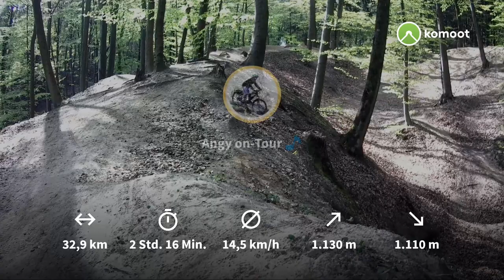Hardtail Anfänger mit günstiger Actioncam / wackelige GoPro Alternative nix für MTB downhill Trails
Trailen im OFF-Modus durch den östlichen Teuto - von Brackwede zum Schopketal ... leider sehr verwackelt - noch mit alter ActionCam ...

Ob MIT oder OHNE "e", düse ich mit meinem eMTB.

- - - - - Meine Video-Kurz-Beschreibung - - - - - - - - - -
Teuto-Trails ausgekundschaftet! Meistens bin ich im OFF-Modus gefahren und mit entsprechend Schwung, Triittkraft und Geschick ist es möglich den einen oder anderen Anstieg zu bewältigen und am Ende der Strecke reichlich Höhenmeter geschafft zu haben.

Einige Trails sind nicht mehr fahrbar, aber viele andere Trails sind absolute Sptze. Es waren auch richtig tolle Donwhill-Passagen und Drops dabei. Nur die 120 Treppen von Lämershagen wollte ich diesmal nicht runter fahren.

Es war auf jeden Fall eine herausfordernde lange Mountain-Cross Tour durch den wunderschönen Teutoburger Wald.

🔴 Mountain Cross Tour mit dem eMTB
🚩 Start: Brackwede / Ziel: Schopketal (Rundtour)
➡️ verschiedene Bodenuntergründe und einige Höhenmeter
✅ oberhalb vom Lambergweg, Waterboer (ruppig)
✅ Brackweder Kamm zur Abfahrt (Tannenzapfen + Holz)
✅ Abfahrt unterhalb vom "Eiserner Anton" (fest)
✅ Abfahrt zur Lämershagener Strasse (weich)
✅ Downhill Schopketal MTB-Piste mit Drops (fest)
✅ Kurztrail neben Schopketal-Abfahrt (weich)
✅ Schopketal am Bach (verwaschen, aber fest)
✅ Schopke bis Hellweg, oberhalb (wurzelig)
✅ Flow Trail neben Markengrund (sandig)
✅ Flow Trail nach dem Tunnel (weich)
✅ Abfahrt Hellegrundsberg (steinig)
✅ Flow Trail mit Brücke (fest, wurzelig)
✅ Downhill Trail Togdrang (weich, ruppig)

- - - - - Meine Strecke - - - - - - - - - -
Zeit in Bewegung: 2¼ Stunden
Distanz: 32,9 km
Durchschnittsgeschwindigkeit: 14,5 km/h
Gesamte Tour meist im OFF-Modus

- - - - - Meine hochgeladene Aufnahme - - - - - - - - - -
Video: 1920 x 1080 30 fps H.264 (16:9)
Bitrate: 9400 kbps (Variabel)
Ton: 48,0 KHz 128 Kbps stereo
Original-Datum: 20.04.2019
Original-Ton mit internem Mikrofon
Original-Videodauer: 2½ Stunden

Gewicht von 25 kg für knackige Touren.
Meine durchschnittliche Akku-Reichweite beträgt 96 km im Sommer.

- - - - - Meine Fahrrad-Story - - - - - - - - - -
Unterwegs bin ich mit meinem eMTB und Komoot.

2003 begann alles mit einem normalen silbernen Drahtesel "Grey Donkey".  Damals war oft mein Irish Setter dabei und ich passte meine Fahr-Geschwindigkeit entsprechend an meinen Vierbeiner an. Im Lipperland ging es oft nach Kalletal, Lemgo, Burg Sternberg und Oerlinghausen.

2013 tauschte ich den Drahsesel gegen ein matt-schwarzes Trekking-Bike und taufte es "Black Beauty".
Ich fuhr meist alleine und legte Strecken von 20 bis 90 km zurück, welche auf GPSies zu finden sind, z.B. Bielefelder Umrundungen. Eine Reise ging sogar mit dem Zug zum Steinhuder Meer für eine 60 km Umrundung.

Als 2018 die Beine nicht mehr wollten, musste ein Pedelec her und da sollte es dann endlich ein Mountain- oder Cross-Bike sein, natürlich auch in Schwarz und weil mein erworbenes eMTB von LUCKY-BIKE so wendig und agil ist, bekam es den Namen:
"Panther".

Ich fahre sehr gern in Bielefeld und Umgebung längere Touren sowie Mountainbike, sondern ich radel eher universell:
- Radwege / Straßen = schnelles voran kommen
- Wald- u. Feldwege = Natur genießen
- Waldpfade / Querfeldein = zum Experimentieren
- Berge up & down